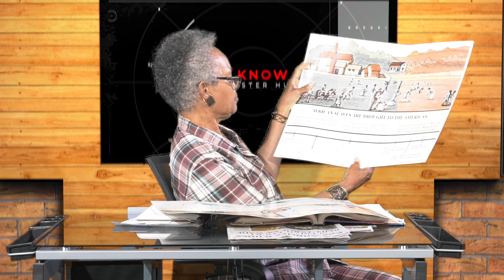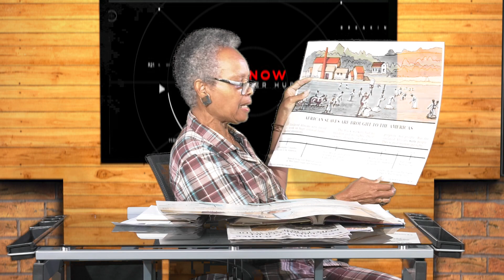Do Know 6.28.22